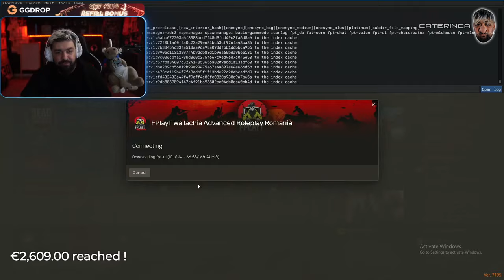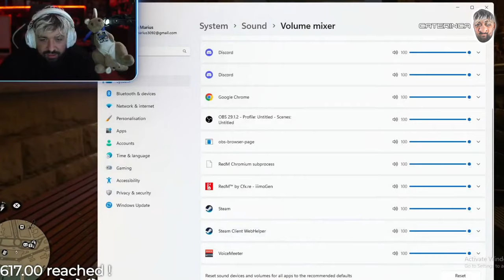😂IMOGEN DEVINE COWBOY-UL FLORIN (EPISOD LEGENDAR😂) - RED DEAD REDEMPTION FUNNY MOMENTS?!